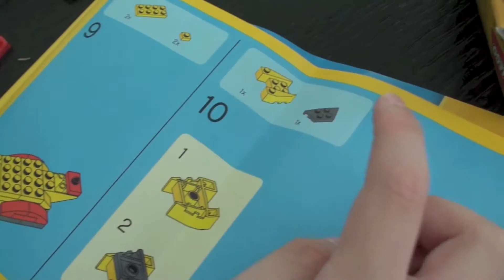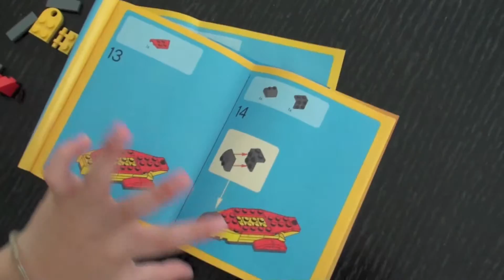砌直升機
Haydn builds a hellopter with Lego blocks, 21 & 31 December 2015 (5y2m)